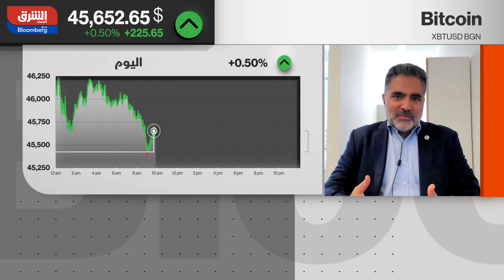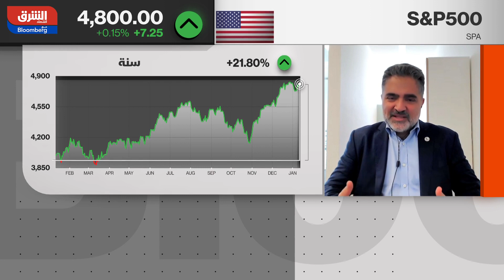Interview on @AsharqBusiness on January 10th, 2024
- Love it or hate it, Bitcoin is here to stay and now with the BlackRock ETF approved, adoption will increase substantially and expotentially

- It is not only one ETF that got approved, in fact, the SEC has given the green light to 11 ETFs for bitcoin in the US!

- Investors should start considering having a small allocation to Bitcoin in their portfolios, and using ETFs if they are not comfortable with custodial exchanges

- Bitcoin, though used in illicit transactions, however, its advantage over cash, which is the most commonly used medium of exchange in criminal transactions, is that all transactions are done over the Blockchain, hence traceable with the right tools

- Bitcoin and cryptocurrencies in general are currently widely used in daily transactions in Asia, and I found it much safer paying using Bitcoin when buying online from shops in Asia (nothing illicit, I swear!)